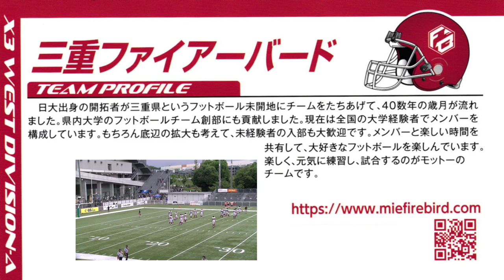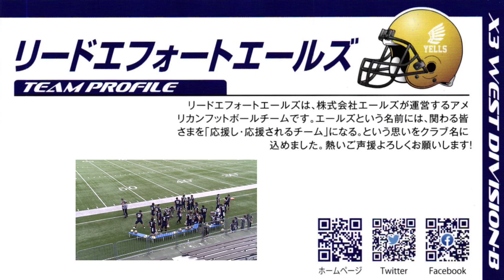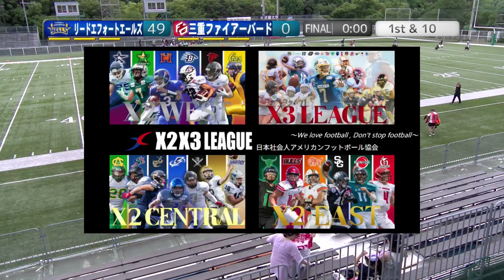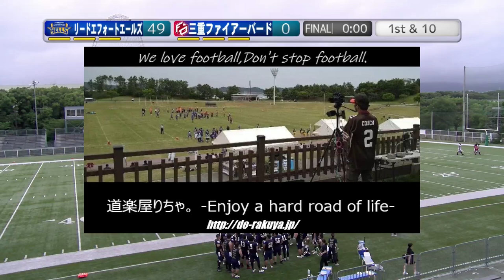【FULL】リードエフォートエールズ×三重ファイアーバード(20240630)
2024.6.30(Sun) Xリーグ交流戦 at MKタクシーフィールドEXPO
リードエフォートエールズ×三重ファイアーバード

さて。2024年春、Xリーグwestの最後の公式日程となる試合は、片やX2昇格を果たした、片やそれに続かんとX3より挑戦する、この2チームによる交流戦となった。

リードエフォートエールズは、昨季、見事全勝でX3ブロック1位を取り、今季X2昇格を果たした。
そのX2挑戦の初年度という事になる。
その勝負の場に挑むに際し、この一戦と、さらにその翌週に韓国の雄ソウルバイキングスとのInternational Match"国際交流戦"を自主企画し、今秋のX2に旋風を巻き起こさんと目論んでいる。
その為にも、ここは三重を一蹴し、その弾みとしたいところだろう。

対する三重ファイアーバードも寡兵ながら毎季奮戦し、その勇敢さは特筆に値する。
今春も人員面厳しい中、先んずるエールズに挑む一戦を請け負った。
成長を諦めない熱意と、何よりアメリカンフットボールを楽しんでいるからこその行動であろう。大変嬉しい、そして応援したい情熱を感じる。

暮れなずむEXPOを飾るこの一戦を、観戦いたします。

.☆.｡.:.+*:ﾟ ☆*｡ﾟ:*+.:.｡.☆.

"アメリカンフットボールから、病室の子供たちを支援する"
 NPO法人ホスピタルフットボール協会です。

この度"道楽屋りちゃ。"様より、以下の告知のご了解を頂きました。
皆さま、何卒ご一読、ご協力をお願いいたします。

『小児がんの闘病支援。突然の余命12か月宣告。大切な人を支えたい。』

はじめまして。宝塚市の高司中学校に通っています、中学２年の布谷日菜乃と申します。
この度、私の大切な人が小児がん（脳幹グリオーマ）と闘っている姿を見て、クラウドファンディングを実行しようと決意いたしました。
下記動画も見て頂けると幸いです。

刻々と身体が衰える中で、1分1秒が貴重です。

少しでも多くの時間を家族や友達と過ごせる様に、やりたい事ができるように闘病生活を支援してあげたい。

そして、少しでも可能性のある薬などが見つかれば試させてあげたい。
皆さま、ご協力、よろしくお願いいたします。

.☆.｡.:.+*:ﾟ ☆*｡ﾟ:*+.:.｡.☆.

2022シーズン、NFA日本社会人アメリカンフットボール協会承認の下、